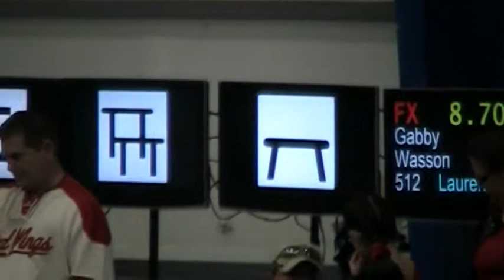Piper Pressly on Beam at Beach Break - February 16, 2014